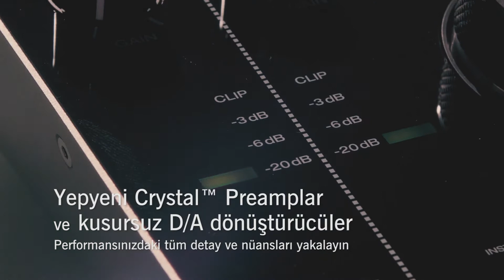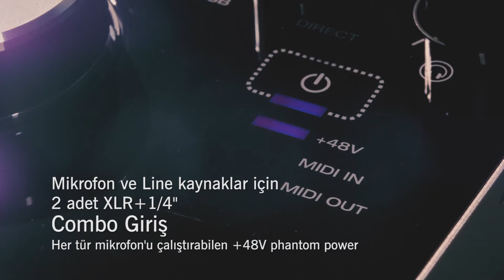Yepyeni M-Track 2X2M feat. Noblesse Oblige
M-Audio yeniden çıtayı yükselterek yeni standartları belirliyor.
M-Track 2x2M de bulunan yepyeni mikrofon preamlifikatörleri ve kusursuz dönüştürücüler M-Track 2x2M'i sınıfının lideri yapıyor.